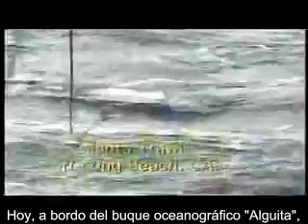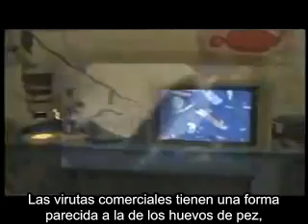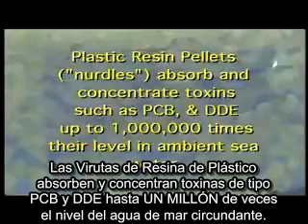Los plásticos permanecen (aunque no los veamos)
Los plásticos son muy útiles, pero hay que racionalizar su consumo de inmediato.